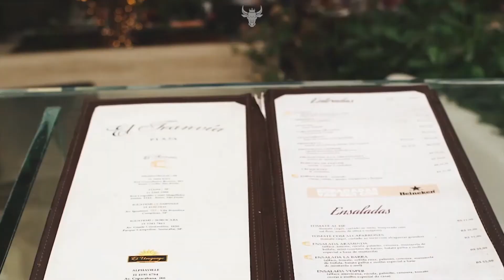ChurrasKing - Presença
Edição de Vídeo - Thiago Barcelos
Briefing - ChurrasKing